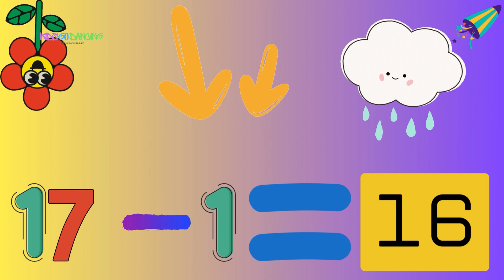Learn your subtraction to 20!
🎉 Subtraction Fun: Count Down from 20 to 10! 🎉
Get ready to subtract and celebrate with "Subtraction Fun" as we count down from twenty to ten! Perfect for preschoolers, this cheerful song makes subtraction simple, memorable, and exciting.

👧 For Kids: Sing, move, and subtract as the numbers drop one by one! 🎶

👩‍👧‍👦 For Parents: An enjoyable and educational way to strengthen early math skills through fun repetition.

🌟 Why It’s Great:
✅ Supports Learning: Boosts subtraction understanding and number sequencing.
✅ Catchy and Fun: Rhymes make it easy to follow along.
✅ Preschool-Friendly: Short, simple, and exciting for young learners.
✅ Confidence Building: Kids feel successful as they count backward with ease!

Let’s subtract and have fun from twenty down to ten—learning never sounded so good!